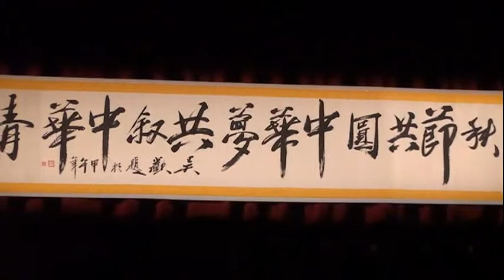103-09-05楊燕演唱會~孔蘭薰-重逢+情人的眼淚